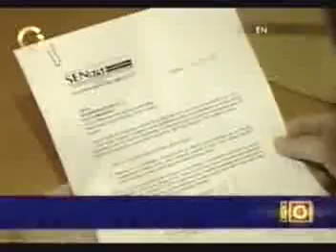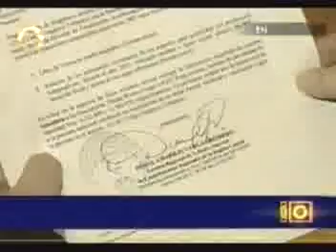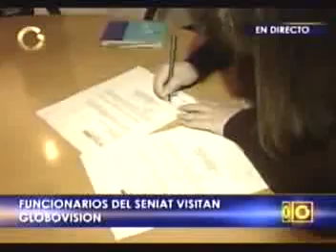SENIAT VISITA GLOBOVISION REQUIEREN INFO TRIBUTARIA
08/02/2008